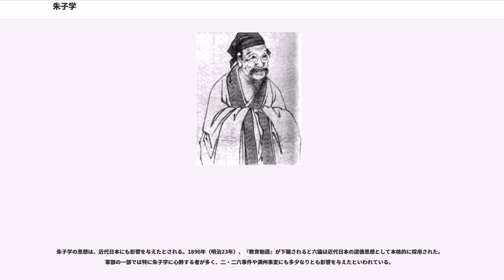朱子学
朱子学（しゅしがく）とは、南宋の朱熹によって再構築された儒教の新しい学問体系。日本で使われる用語であり、中国では、朱熹がみずからの先駆者と位置づけた北宋の程頤と合わせて程朱学（程朱理学）・程朱学派と呼ばれ、宋明理学に属す。当時は、程頤ら聖人の道を標榜する学派から派生した学の一つとして（Daoism）とも呼ばれた。

陸王心学と合わせて人間や物に先天的に存在するという理に依拠して学説が作られているため理学（宋明理学）と呼ばれ、また、清代、漢唐訓詁学に依拠する漢学（考証学）からは宋学と呼ばれた。

朱熹は、それまでばらばらで矛盾を含んでいた北宋の学説を、程頤による性即理説（性(人間の持って生まれた本性)がすなわち理であるとする）や程顥の天理（天が理である）をもとに、仏教思想の論理体系性、道教の生成論および静坐という行法を取り込みつつも、それを代替する儒教独自の理論にもとづく壮大な学問体系に仕立て上げた。そこでは、自己と社会、自己と宇宙は、理という普遍的原理を通して結ばれており（理一分殊）、自己修養（修己）による理の把握から社会秩序の維持（治人）に到ることができるとする、個人と社会を統合する思想を提唱した。

なお朱子の理とは、理は形而上のもの、気は形而下のものであってまったく別の二物（「理気二元論」）であるが、たがいに単独で存在することができず、両者は「不離不雑」の関係であるとする。また、気は、この世の中の万物を構成する要素でつねに運動してやむことがない。そして「気」の運動量の大きいときを「陽」、運動量の小さいときを「陰」と呼ぶ。陰陽の二つの気が凝集して木火土金水の「五行」となり、「五行」のさまざまな組み合わせによって万物が生み出されるという。理は根本的実在として気の運動に対して秩序を与えるとする。この「理気二元論」の立場に立つ存在論から、「性即理」という実践論が導かれている。「性即理」の「性」とは心が静かな状態である。この「性」が動くと「情」になり、さらに激しく動きバランスを崩すと「欲」となる。「欲」にまで行くと心は悪となるため、たえず「情」を統御し「性」に戻す努力が必要とされるというのが、朱子学の説く倫理的テーマである。つまり、朱子学の核心は実践倫理である。朱子学は、この「性」にのみ「理」を認める（＝「性即理」）のであり、この「性」に戻ることが「修己」の内容である。その方法が「居敬窮理」である。「居敬」の心構えで、万物の理を窮めた果てに究極的な知識に達し、「理」そのもののような人間になりきる（窮理）のである。ちなみに、朱熹の主張する「性即理」説は、陸象山の学説心即理説と対比され、朱熹は、心即理説を、社会から個人を切り離し、個人の自己修養のみを強調するものとして批判した。一方で朱熹は、陳亮ら功利学派（事功学派）を、個人の自己修養を無視して社会関係のみを重視していると批判している。

朱熹の学は、社会の統治を担う士大夫層の学として受け入れられたが、慶元の党禁によって弾圧され、朱熹も不遇の晩年を送った。その後、一転して理宗の時代に孔子廟に従祀されることとなり、続く元代には科挙試験が準拠する経書解釈として国に認定されるに至り、国家教学としてその姿を変えることになった。その結果、科挙で唯一採用された朱子学を学ぶことが中国社会を生きる上での必要かつ十分条件として位置づけられるようになり、反対に科挙から排除された他の学説は一部の「偏屈な人あるいは変わり者」が学ぶものとする風潮が醸成されるようになった。

明代、国家教学となった朱子学は、科挙合格という世俗的な利益のためにおこなわれ、また体制側でも郷村での共同体倫理確立に朱子学を用い、道徳的実践を重んじた聖人の学としての本質を損なうようになった。そこで明代の朱子学者たちは、陸九淵の心学を取り入れて道徳実践の学を補完するようになった。この流れのなかで王守仁の陽明学が誕生することになる。一方で胡居仁のように従来の朱子学のあり方を模索し、その純粋性を保持しようとした人物もいる。

清代の朱子学は、理気論や心性論よりも、朱熹が晩年に力を入れていた礼学が重視され、社会的な秩序構築を具体的に担う「礼」への関心が高まり、壮大な世界観を有する学問よりは、具体的・具象的な学問へと狭まっていった。礼学への考証的な研究はやがて考証学の一翼を担うことになる。清代になっても朱子学は、体制教学として継承され、礼教にもとづく国家体制作りに利用され、君臣倫理などの狭い範囲でしか活用されることはな...